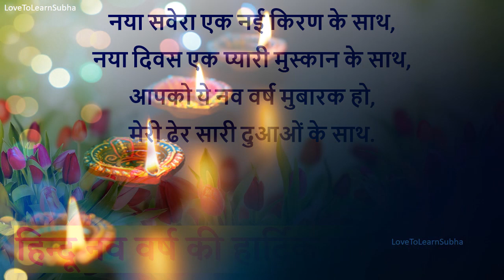Hindu Nav Varsh Status 2024 | Hindu Nav Varsh Whatsapp Status | हिन्दू नववर्ष विक्रम संवत्सर 2081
Hindu Nav Varsh Wishes and Greetings..

hindu nav varsh status 2024
,hindu nav varsh status
,hindu nav varsh
,hindu nav varsh 2024
,hindu nav varsh song
,hindu nav varsh kab manaya jata hai
,hindu nav varsh 2024 song
,hindu nav varsh 2024 kab hai
,hindu nav varsh 2024 status
,hindu nav varsh 2024 whatsapp status
,hindu nav varsh whatsapp status
,hindu nav varsh 2024 date
,hindu nav varsh 2024 mein kab manaya jaega
,hindu nav varsh 2024 kab aayega
,hindu nav varsh 2024 tarikh
,hindu nav varsh 2024 me kab hai
,happy new year hindu nav varsh
,happy new year hindu nav varsh 2024
हिन्दु नववर्ष स्टेटस
Hindu New year status
,हिन्दू नववर्ष 2024
,हिन्दू नववर्ष स्टेटस
,हिन्दू नववर्ष गीत
,हिंदू नववर्ष
,हिन्दू नववर्ष whatsapp status
,हिंदू नव वर्ष की हार्दिक शुभकामनाएं
,नव वर्ष की हार्दिक शुभकामनाएं
,हिंदू नव वर्ष की शुभकामनाएं
,हिंदू नव वर्ष की हार्दिक
,भारतीय नववर्ष की हार्दिक शुभकामनाएं
,नव वर्ष की हार्दिक बधाइयां
,नए साल की हार्दिक शुभकामनाएं
,हिंदू नव वर्ष का दर्जा
,हिंदू नव वर्ष कब मनाते हैं
,हिंदू नव वर्ष
,हिंदू नव वर्ष कब है
,हिंदू नव वर्ष कब मनाया जाता है,
,हिंदू नव वर्ष 2024
,hindu new year status 2024
,hindu new year celebration
,hindu new year
,hindu nav varsh ki shubhkamnaye
,hindu nav varsh shayari
,hindu nav varsh ki hardik shubhkamnaye
,hindu nav varsh ki hardik shubhkamnaye status
हिन्दू नववर्ष विक्रम संवत्सर 2081,
हिन्दू नववर्ष ,
विक्रम संवत्सर 2081
,Bhartiya nav varsh
,bhartiya nav varsh kab aata hai
,bhartiya nav varsh
,bhartiya nav varsh status
,bhartiya nav varsh kab manaya jata hai
,bhartiya nav varsh 2024
,bhartiya nav varsh kab hai
,bhartiya nav varsh ki shubhkamnaye
,hindu nav varsh 2081
,hindu nav varsh 2081 status
,hindu nav varsh 2081 kab hai
,hindu nav varsh 2024 banner
,hindu nav varsh poster
,hindu nav varsh banner
,hindu nav varsh 2024 poster
,hindu nav varsh kab hai
,hindu nav varsh wishes
,hindu nav varsh wishes in hindi
2 अप्रैल
,नवसंवत्सर
,हिंदू नववर्ष
,हिन्दू नव वर्ष 2024 की हार्दिक शुभकामनाएं
,हिन्दू नव वर्ष 2024 कब है
,हिन्दू नव वर्ष 2024
,हिन्दू नव वर्ष 2024 कब मनाया जाता है
,हिन्दू नव वर्ष 2024 में कब है
,हिन्दू नववर्ष विक्रम संवत् 2081
गुड़ी पड़वा,
होला मोहल्ला,
युगादि, विशु,
वैशाखी,
कश्मीरी नवरेह,
उगाड़ी, चेटीचंड ,
चित्रैय,
तिरूविजा
,april 9 status
,9 april status
,hindu nav varsh wishes in english
,hindu nav varsh wishes in marathi
,hindu nav varsh wishes in sanskrit
,hindu nav varsh wishes in gujarati

,9 april 2024
,9 april status
,9 april 2024
,9 april 2024 status
,april 9
,9 april status
,9 april status 2024
,9 april status video